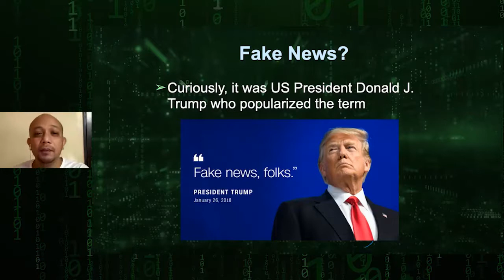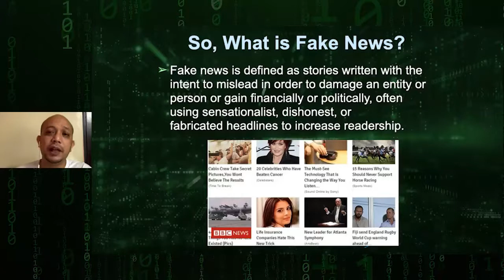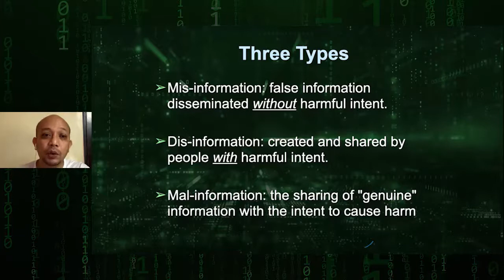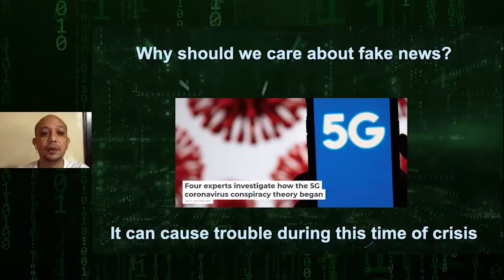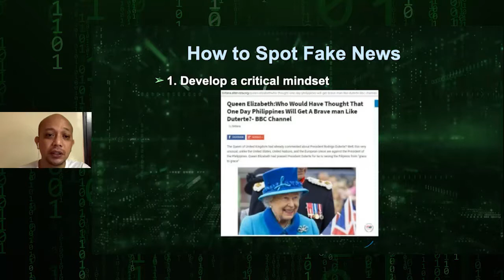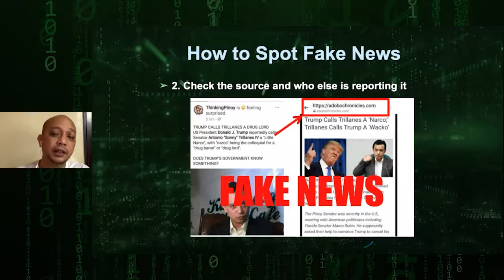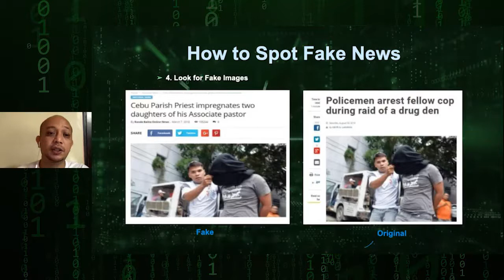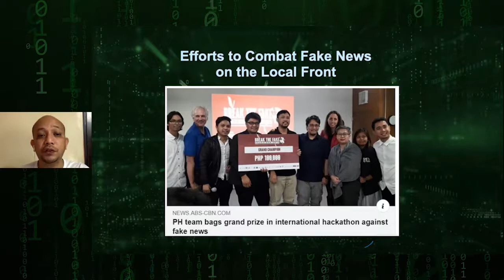CyberSmart Online Caravan: Spotting and Combatting Fakes News | Melvin Calimag (Newsbytes.PH)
Fake news can misinform, disinform or malinform. It is a growing problem online that causes real-life consequences.

Find out why fake news is so prolific from Melvin Calimag of Newsbytes.PH

First aired at the CyberSmart: Cybersecurity Beyond Digital event last September 2020.